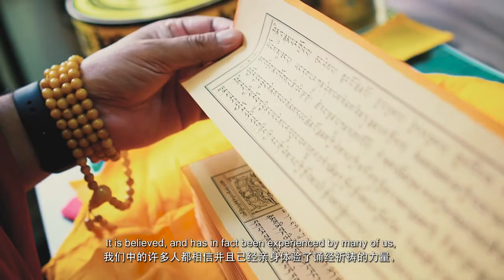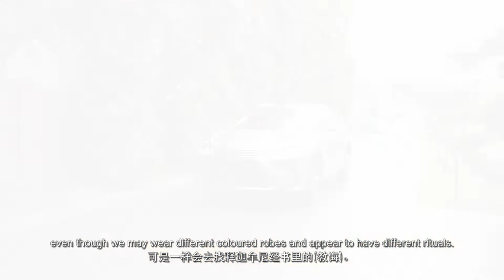Maha Tare Buddhist Centre - A Light Along Your Path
As we navigate our lives, there will invariably be times when we will encounter choppy waters, just as a ship at sea is bound to experience. But it is important to remember that tough times do not last - such is the truth of impermanence of all phenomena. Such times also serve as a reminder, and indeed a conducive platform, for us to look internally within ourselves with a view to bettering ourselves spiritually, and examining how we can better help those around us, the society in which we live and beyond.

It is in this spirit that our Centre, which aims to be a beacon of light for all the weary who travel at sea, has prepared this video. It is not just as an introduction to the Centre but also hopes to inspire by introducing some very basic principles in Buddhism and also introduces the different means through which our religion and the power of prayer can help us to navigate our lives, particularly during difficult times. It is also a piece of work borne out of love for all sentient beings, to whom the wisdom and compassion of the Buddha indiscriminately extend.

This is also a fitting time for us to release this video as we ready ourselves in our acts of body, speech and mind leading up to Vesak Day, which falls on the 26th of May.

May all who view this video be blessed with the unsurpassed gifts of wisdom and compassion, and be safe from suffering and its causes. May there be wellbeing.

 - Geshe Lama Konchok 🙏